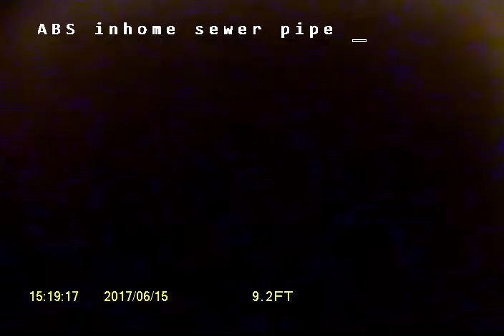22nd St Ct W University Place, WA 98466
University Place sewer inspection of an 80's home with an original PVC sewer pipe in good working order.